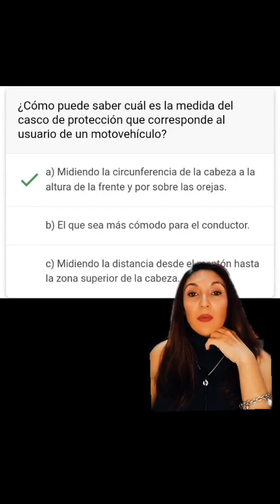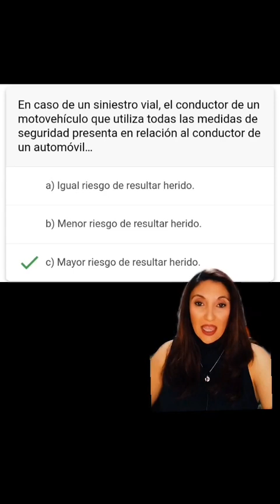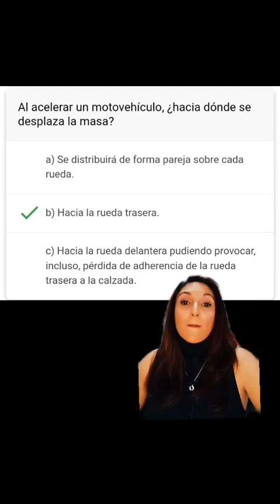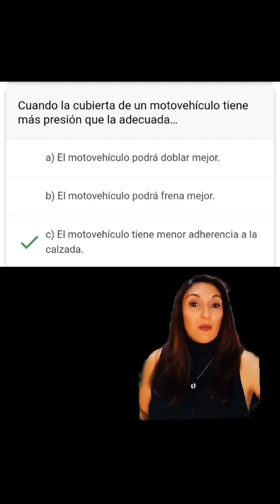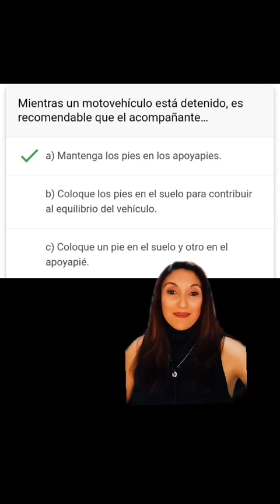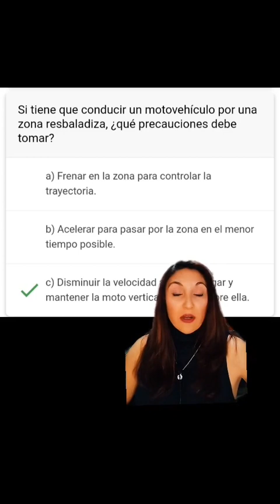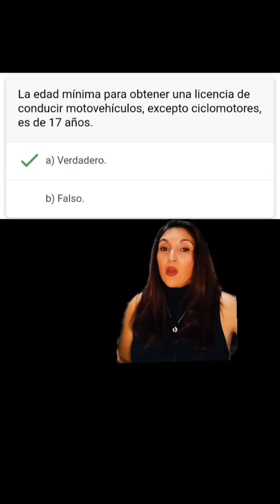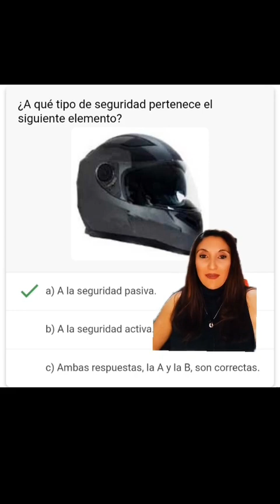MOTOS preguntas de examen